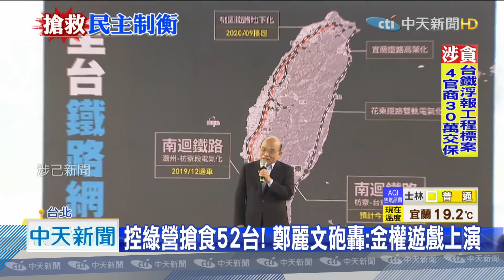20201023中天新聞 控綠營搶食52台！鄭麗文砲轟：金權遊戲上演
NCC針對中天，辦理聽證會進入倒數，國民黨立委紛紛跳出來力挺言論自由，國民黨立委鄭麗文更質疑，有綠營金主和媒體結合，想搶52台大餅，更直指，NCC過去10年也沒對中天處罰，直到蘇貞昌上台連2年都做裁罰，而且都跟政治評論、政治立場有直接關聯，行政院表示，無論在國民黨還是民進黨執政下，政院都沒有介入。